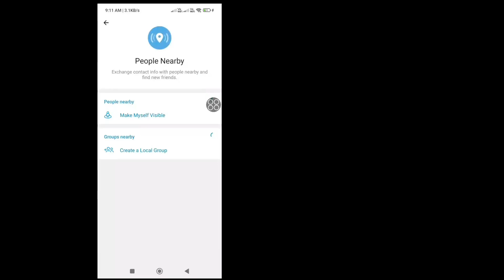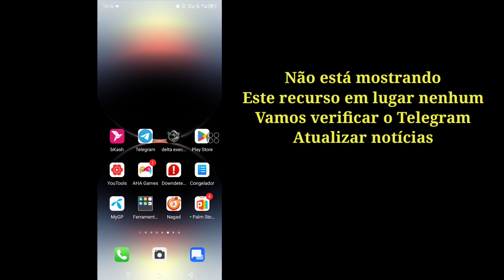Como CORRIGIR pessoas próximas que não aparecem no Telegram | recurso de proximidade do Telegram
Como corrigir pessoas próximas que não aparecem no Telegram | recurso de telegrama próximo

Neste vídeo, mostraremos como corrigir o recurso "Pessoas próximas" que não aparece no Telegram. Se você está tendo problemas para encontrar ou se conectar com usuários próximos, não se preocupe - nós ajudamos você!

Vamos orientá-lo nas configurações necessárias, solucionar problemas comuns e fornecer dicas para otimizar sua experiência com esse recurso. Esteja você procurando conhecer novos amigos ou se conectar com grupos locais, você estará pronto para começar a trabalhar em pouco tempo!

Não se esqueça de curtir, se inscrever e apertar o sino de notificação para mais dicas e truques do Telegram! Se você tiver alguma dúvida, deixe-a nos comentários abaixo.